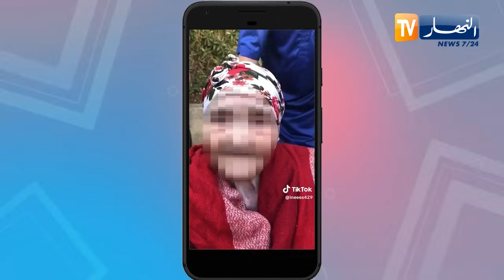حصري.. العجوز التي أحدثت ضجة على مواقع التواصل الإجتماعي تعود لمنزلها من جديد